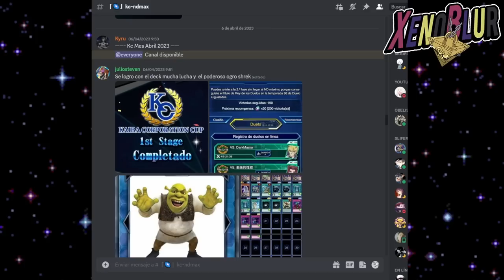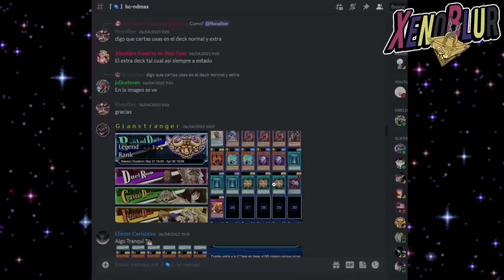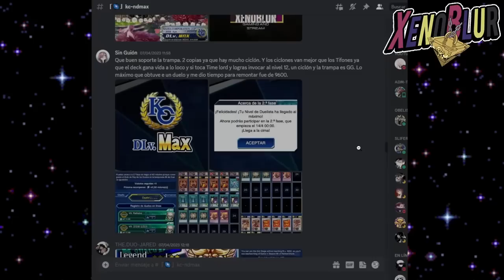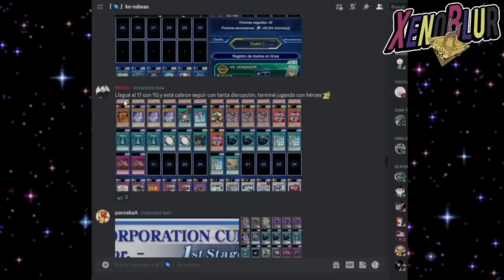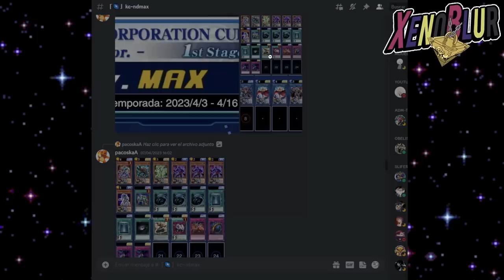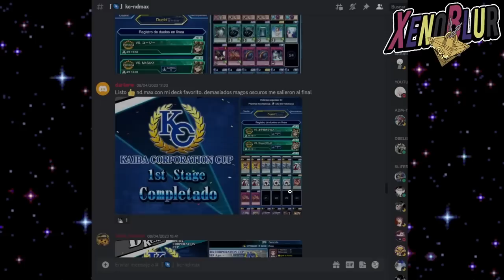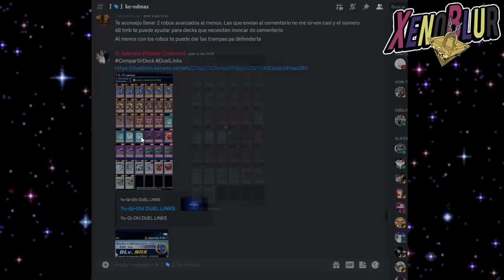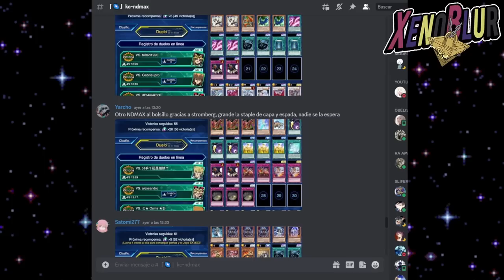14 Decks Subieron FÁCIL a ND MAX en 1 Semana o MENOS!! | Yu-Gi-Oh! Duel Links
Decks MUY VARIADOS que ya están en la segunda fase de la copa KC